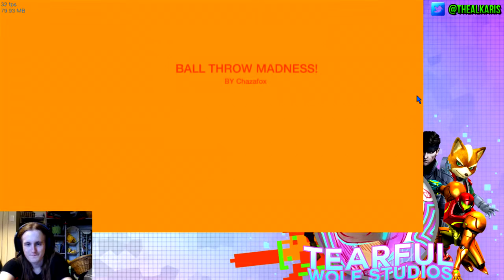Let's Play HappyWheels #1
bored but random game just for fun cuz why not? I might make this a regular thing if I get bored enough to keep a flow of video content going. c:

not too sure about audio quality here… I feel it could be better :x

might invest in a better microphone if this is the quality I get with my gaming headset, the audio dips a bit since it's got that noise cancellation.